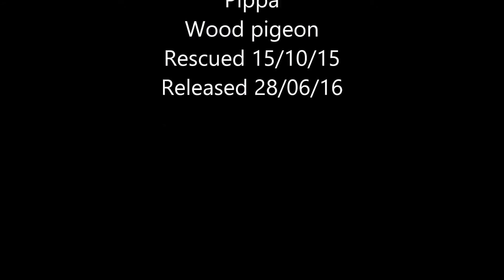Bird Rescue - Pippas release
Pippa is a wood pigeon that was given to me when she was a young fledgling, I hand reared her, but kept her wild, then released her once she got old enough.